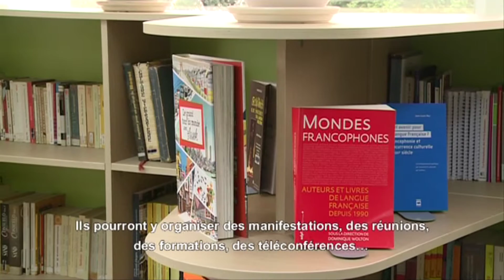Un nouvel espace francophone à Hô Chi Minh-Ville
Le Campus numérique francophone de Hô Chi Minh-Ville, implantation de représentation de l’AUF au Vietnam méridional, a été inauguré le 15 avril en présence de Jean-Paul de Gaudemar, recteur de l’AUF, et de Sophie Goedefroit, directrice régionale du Bureau Asie-Pacifique (BAP).